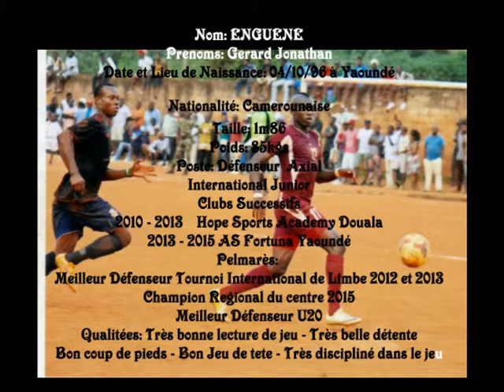ENGUENE GERARD JONATHAN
International Junior Camerounais. Défenseur Axial de Charme.très bon jeu de tête,très belle lecture de jeu, véritable tour de contrôle d'une défense,très belle détente,excellent en duels aériens,assez discipliné dans son jeu.